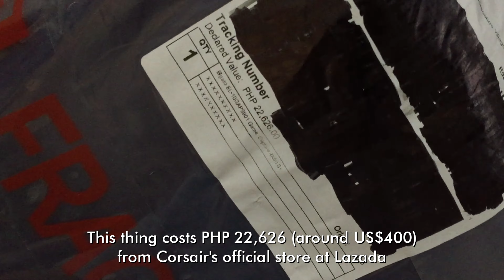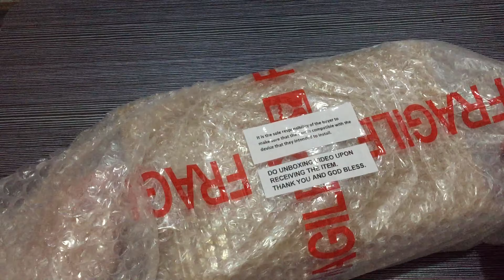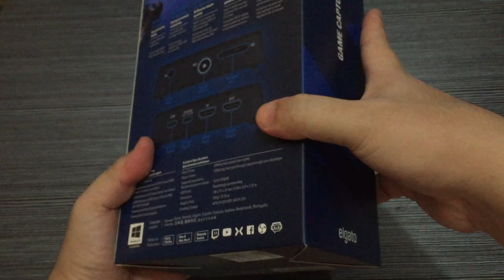Elgato Game Capture 4K60 S+ unboxing and testing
Hello and welcome to the channel's IRL (in real life) series!

1.) The Years We Had - Magnus Ringblom
2.) Blue Spaces - Oakwood Station
3.) Like in Old Times - Magnus Ringblom Quartet
4.) Somewhere Sometime - Oakwood Station

Main computer used:
Model: GX502LXS-HF053TS
Processor: Intel Core i7-10875H
Graphics card: GeForce RTX 2080 Super Max-Q 8GB
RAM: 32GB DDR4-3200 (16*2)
Storage 1: 1TB Western Digital WDC PC SN730 M.2 NVMe PCIe 3.0 SSD
Storage 2: 250GB Samsung 970 EVO Plus M.2 NVMe PCIe 3.0 SSD

Other hardware:
Recorder: Elgato Game Capture 4K60 S+
Headset: ROG Delta
Mouse 1: ROG Gladius II (wired)
Mouse 2: Logitech M170 (wireless)
Extra keyboard: Logitech MK320 (for numpad)
Controller 1: Logitech Extreme 3D Pro joystick
Controller 2: Microsoft XBox 360 Controller

Software:
OS: Windows 10 Home
Editing: Vegas Movie Studio (legit purchase)
Internet: FTTH 220Mbps

Other IRL tools:
Recording device: iPhone 6, iPad Pro 9.7", or Nokia N8
Tripod: Full-size and mini-tripod